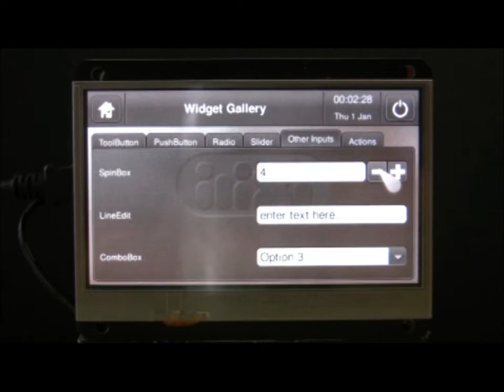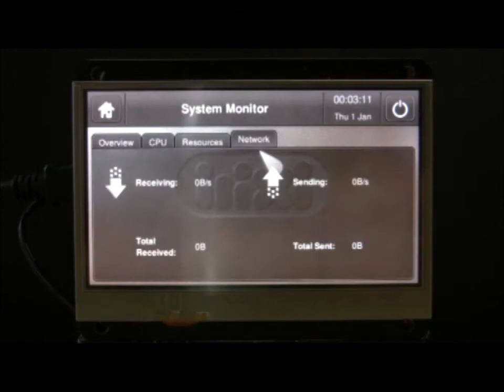ilixi on beagleboard